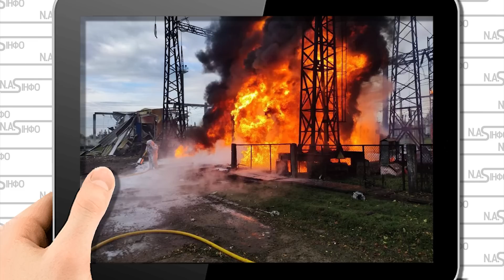Два реактора! Вперше за час війни - чорний дим. Зупинка - вся Європа в шоці. Накриє континент